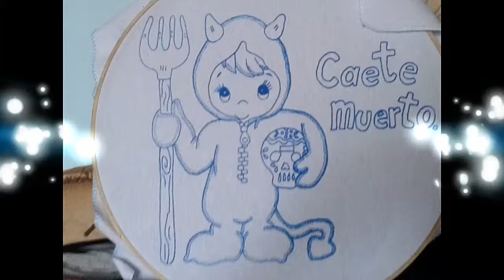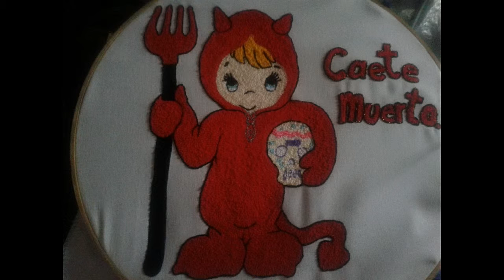diablita de hallowen Bordado facil y bonito!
Hola mis grandes amigos una vez con un video de hallowen y esta vez se trata de una preciosa y coqueta diablita muyy linda y tierna espero les guste tanto como a mi y los videos son dedicados a cada uno de ustedes mis grandes amigos lo que hacen posible este bello canal recuerda que si te suscribes estaras al tanto de todo lo que vaya subiendo vendras mas bordas de hallowen sensacionales y chistosos no te los pierdas soy tu amigo york y te invito al canal tu casa donde eres bienvenido cualquier duda pregunta o sugerencia estoy para servirte en cualquier duda
Perdon por que en el video no hablo la verdad no se que paso se desincroniza el video y el audio pero espero en el proximo video solucionar este problema e irles explicando los detallitos de los bordados